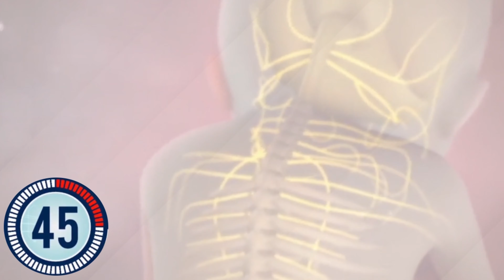Prolife Primetime News - July 1, 2022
Prolife Primetime News LIVE for Friday, July 1st, 2022